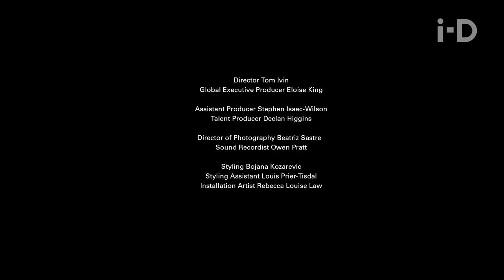i-D Meets Body Positivity Pioneer Paloma Elsesser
Growing up without role models who reflected who she was, Paloma Elsesser knows the importance of showing young women that there are so many different ways to be beautiful. With her doe eyes and radiant skin, plus size model Paloma Elsesser is at the forefront of the body positivity movement, winning over the industry simply by being her radiant self. She was plucked from obscurity for legendary makeup artist Pat McGrath’s Golden Makeover series, and since then has been desired by editorial spreads and ads - not only because she looks amazing, but also because she's seriously smart.

In this episode of i-D Meets, we get to know Paloma in London before visiting a group of teenagers at a school to talk about how important it is as girls to surround yourself with strong female friends. Then we'll head to Brixton Village with Paloma's fellow International Girl Crew member Madeline Poole, to talk about the uplifting power of sisterhood and body confidence.

Assistant Producer Stephen Isaac-Wilson
Talent Producer Declan Higgins

Director Of Photography Beatriz Sastre
Sound Recordist Owen Pratt

Styling Bojana Kozarevic
Styling Assistant Louis Prier-Tisdal
Installation Artist Rebecca Louise Law

Editor Tom Ivin
Colourist Ben Rozario
Sound Mixer Benjamin Vavangas

Rights & Clearances Christina Lombardo
Music Supervisor Alex Benge
Music Coordinator Bonnie Reilly

Equipment Manager Richard Smith
Equipment Assistant Henry Cotsford

VP Production, UK Bree Horn
Production Executive Shelley Hurley

Look 1

(opening scene)

Palomija wears jacket Unravel. Dress Molly Goddard. Earrings (worn throughout) Chanel. Socks and shoes model's own.

Look 2

(gallery scene)

Shirt Marques'Almeida. All other clothing model's own.

Look 3

(Lambeth Academy)

All clothing model's own.

Look 4

(gallery scene)

Overalls Martine Rose x Napapjiri. Top (worn underneath) Marques'Almeida. Socks and shoes model's own.

Look 5

(Brixton park and market)

Jacket Sonia Rykiel. All other clothing model's own.

Special Thanks
Danielle Palma at Muse NYC, Laura Tedder, NOW Gallery at Greenwich Peninsula, Brixton Village, Stella, Cassia, Cristiana, Diana, Leah, Teresa Best and Lambeth Academy.